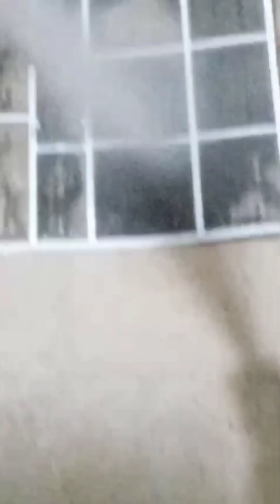5 minets me AC service kese kare | khud se AC service kese kare || AC service kese karte hain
5 minets me AC service kese kare | khud se AC service kese kare || AC service kese karte hain